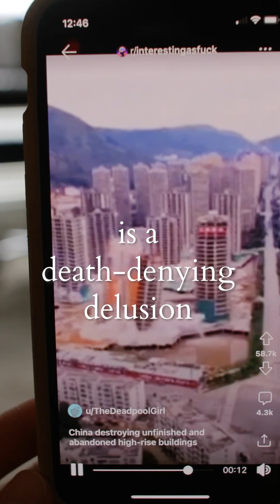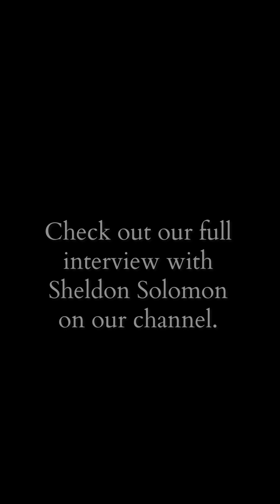We may be the first form of life to be responsible for our own extinction.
A snippet of our interview with Sheldon Solomon.